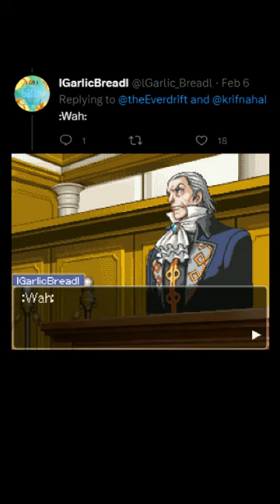aceattorney funny youtube lol ai funnyvideo foryou